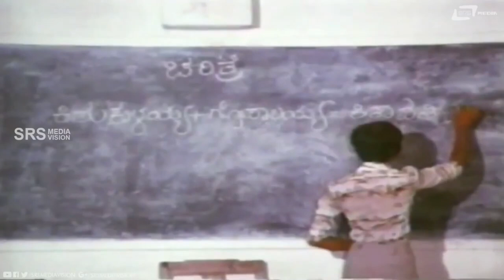Yenamma Ninnanna Yenu Rajanikanth Andkondbitya |Aarathi | Anurakthe | Scene 2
Watch Yenamma Ninnanna Yenu Rajanikanth Andkondbitya Comedy Scene From the film Anurakthe on Srs Media Vision Comedy Channel..!!
Film:ANURAKTHE
Starcast:AARATHI, GOWTHAM
Director:MARUTHI SHIVARAM
Producer:ANNADANAPPA SHIVARAM
Banner:SRI MARUTHI INTERNATIONAL
Year:1980